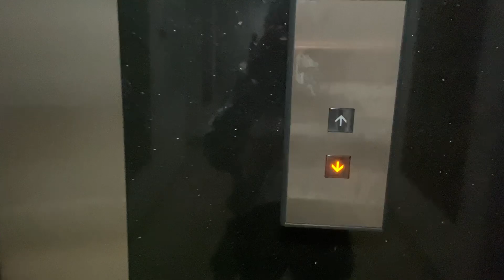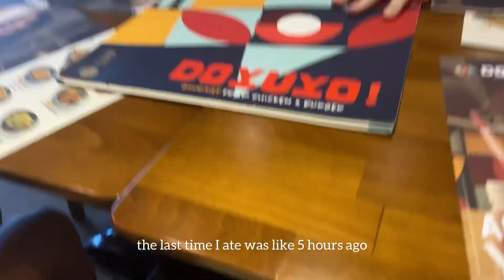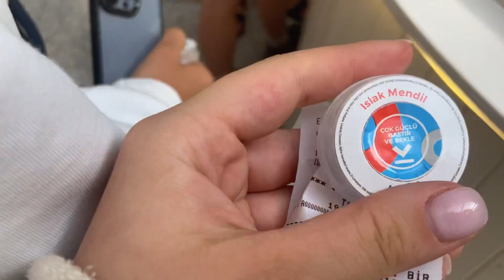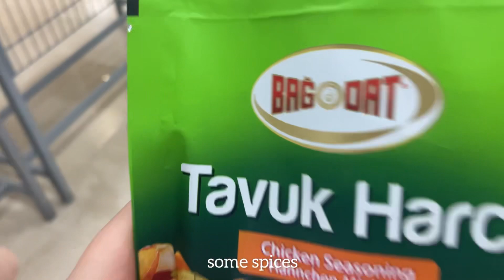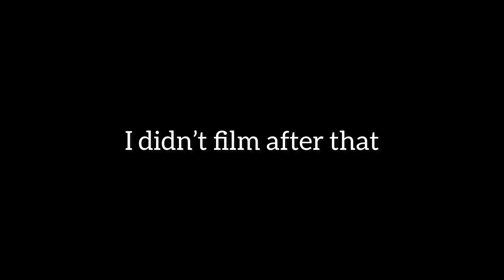vlog:Japanese shop,makeup shoping,sleepover//a piece of summer break✧˚ · .